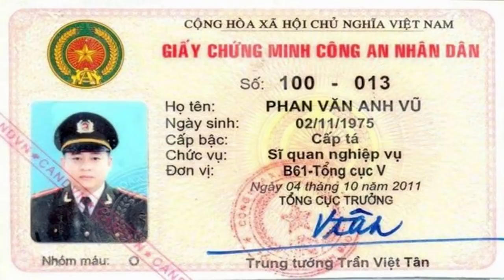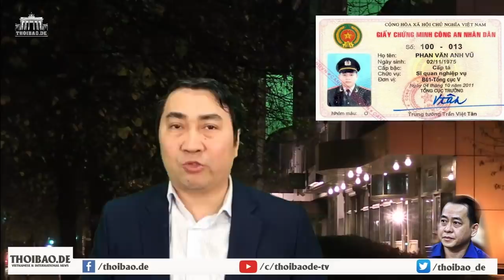Vũ ‘nhôm’ hối lộ Tướng công an 5 tỷ, hay tặng nấm linh chi?